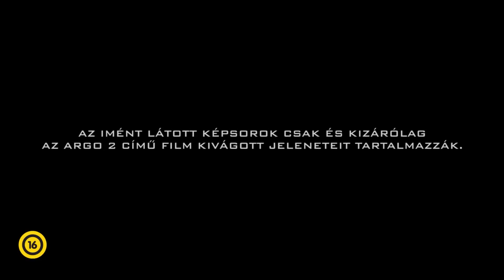Argo 2 - Az Anti-trailer (16)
Mozi Mánia - Mindent megmutatunk
Ingyenes mozis alkalmazás Android valamint iOS eszközökre
Android alkalmazás mobilra és tabletre:
Google+: Mozi Mánia

Balog Tibi (Kovács Lajos) és bandája (Scherer Péter, Bicskey Lukács, Kiss József) tíz év után sem lett okosabb. Továbbra is pitiáner, suttyó bűnözők, akik nagymenőknek hiszik magukat és a nagy lóvéra vágynak.
Egy japán szindikátus árnyékembere (Kulka János) balszerencséjére pont Tibiéket bízza meg egy felbecsülhetetlen értékű adathordozó megszerzésével. Tibiék vajmi keveset értenek az IT világához, ezért egy számítástechnika tanárt (Bán János) visznek magukkal a lehetetlennek tűnő műveletre. A bajt a roma maffia feje (Nagypál Gábor) fokozza, aki egy régi ügy miatt elégtételt akar venni Tibin. A hajsza során Tibiék mindezeken túl japán bérgyilkosokat és a szlovák hadsereget is magukra haragítják, így az esélyük arra, hogy a nagy zsével Malibu tengerpartjára szökjenek, radikálisan csökken.
De aki Tibit alábecsüli, annak annyi. Mert Tibi megoldja okosban.

színes, magyar akció-vígjáték, 2014

rendező: Árpa Attila
forgatókönyvíró: Huszár Péter, Trunkó Bence, Árpa Attila
zeneszerző: Czomba Imre
operatőr: Christoph Vitt
díszlettervező: Galambos István
jelmeztervező: Homonnay Gábor
zene: Czomba Imre
producer: Árpa Attila, Árpa Joschi

szereplő(k):
Kovács Lajos (Balog Tibi)
Scherer Péter (Bodri)
Bicskey Lukács (Psycho)
Kiss József (Tyson)
Oszter Sándor (Tejesember)
Csuja Imre (Traktor)
Nagy Feró (Profi)
Téglás Zoltán (Jackson)
Kulka János
Bán János
Nagypál Gábor

Forgalmazza: ©InterCom Nemzetközi Kulturális Szolgáltató zRt.

| Íme az Argo 2 előzetes